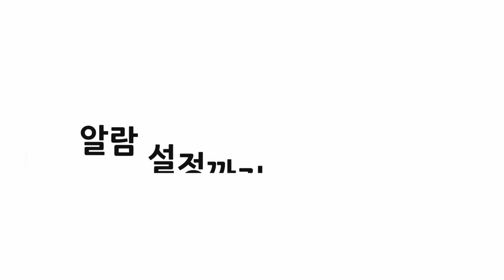청주 토지매매 인근 개발로 땅값 더 오르기전에 6차선도로 접한 청주 미평동 토지 꼭! 보세요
청주 토지매매 인근 개발로 땅값 더 오르기전에 6차선도로접한 청주 미평동 토지매매 꼭! 보세요

매물접수&매수문의
부동산이프로공인 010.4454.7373

0:02 미평동 매물인트로
0:57 미평동 토지 접근성
1:42 방향으로 지역위치
2:14 미평동 토지 상세정보
2:54 미평동토지 추천용도
3:16 토지전문부동산 부동산이프로공인

[미평동 토지개요]
✔ 지목: 임야
✔ 지역 : 자연녹지 (건20%/용100%)
✔ 방향: 동남향
✔ 도로: 6차선 포장도로접
✔ 면적: 1200py (700/500평 분할가능)
✔ 매매가 : 유선문의

[접근성]
미평사거리,이마트 초인접
3차우회도로 이용하여 어디든 진출입 편리함

[추천용도]
브랜드매장,근린상가등 임대수익용

[참고하세요]
계약이 진행중이거나 매매될수있습니다
매가는 지주에의해 변동될수있습니다

[중개사사무소 등록정보]
부동산이프로 공인중개사사무소
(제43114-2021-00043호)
청주시 청원구 오창읍 중심상업로 32-13
엔젤프리존빌딩7층 121호
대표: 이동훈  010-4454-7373